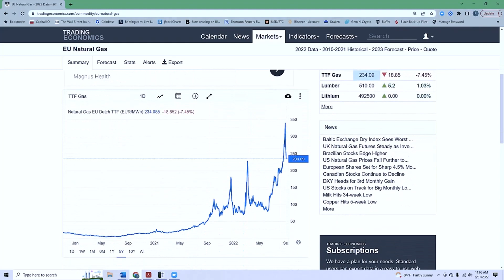WHY YOU NEED TO BUY URANIUM STOCKS IN SEPTEMBER 2022 | Curzio Classroom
Frank Curzio breaks down the latest developments in the uranium and nuclear energy space... explains why he's more bullish than ever on uranium stocks… and he shares a handful of names you can invest in to participate in the uranium market.
Almost every week, Frank shares a fully vetted stock pick inspired by his network of Wall Street insiders—from industries like crypto... tech... EVs... and more. For a ridiculously low $4 per month... this is the easiest way to build a diverse portfolio of assets.